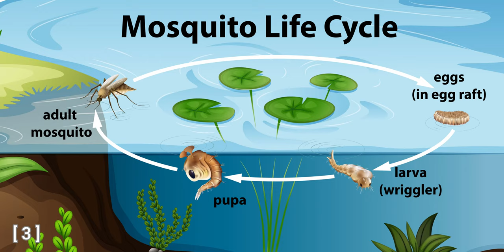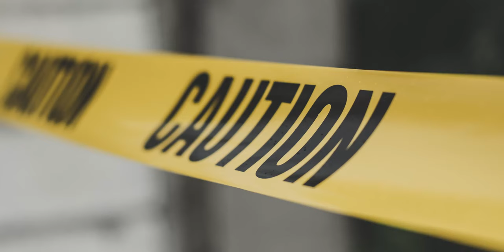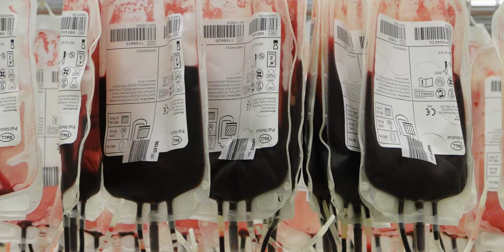Why Iceland's Climate Kills Mosquitoes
There is only one country that doesn't have mosquitoes! Learn how Iceland has escaped the draculaian pest and how that could all change sooner than we think. It's an interesting tale of how nature prevents the mosquito from calling Iceland home.

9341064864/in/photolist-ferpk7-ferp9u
[2]Various Public Domain images from James Gathany, Center for Disease Control (CDC), and Steffen Dietzel